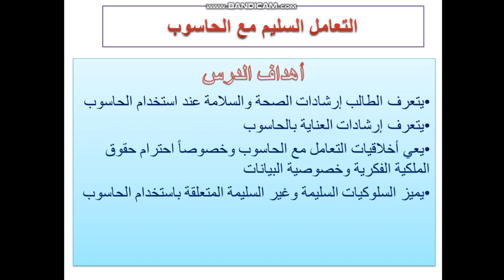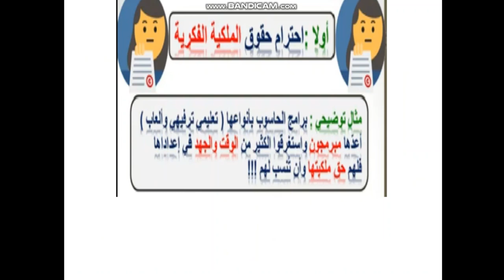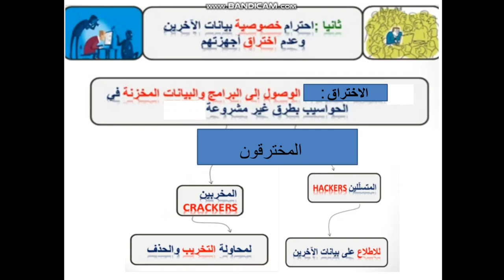سابع- التعامل السليم مع الحاسوب ج2